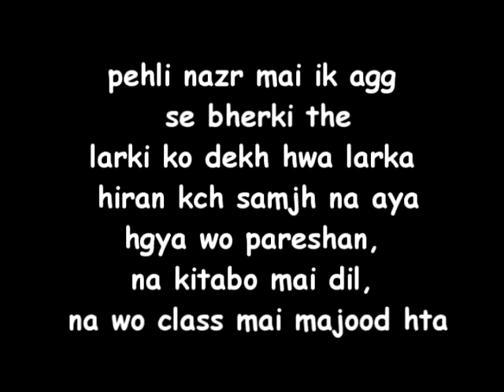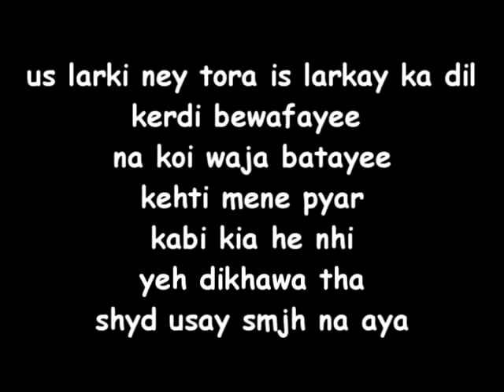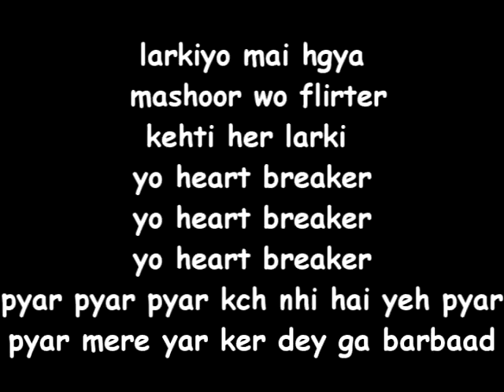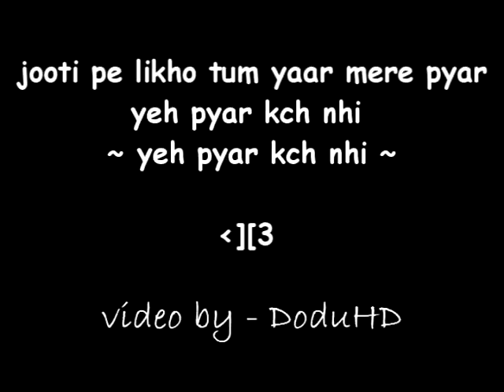yaro# sunani#tumko#meri kahani... write full song 💕